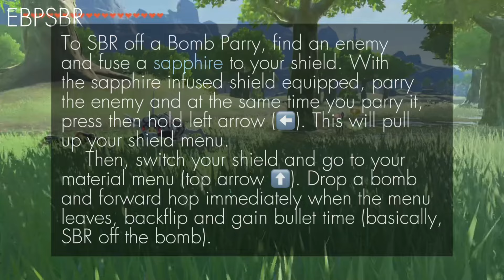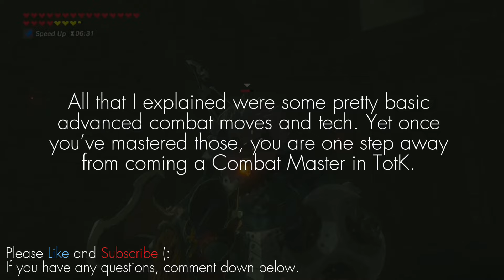TotK Advanced Combat Tricks and Tutorial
The Legend of Zelda: Tears of the Kingdom Advanced Combat Tricks, Tips, and Tutorial!
Into this video, I will go over basic advanced combat moves in TotK, alongside some more advanced ones. This is not even close to all I know, but it’s a good starters and beginners selection of combat techniques.
      The gameplay in this video is not modded or changed in anyway. I have not edited the menus out so that you can easily decipher what I’ve done and understand how. Please feel free to to correct any typos, controller mistakes or name mistakes I made throughout the video; I may have
overlooked some without knowing.
     Credits to the founders of the combat tech (from what I know)
Yuda - SBR
Timebomb SBR - RikiML
Electraite - Recall Rock Launch

Chapters:
0:00 Intro
0:17 SBR Forms
3:33 SBR Examples
4:03 Shield Bounce
5:10 Quick Tip
5:14 Ascend
5:49 Recall Rock Launch
6:34 Keese Orbiting
7:15 Hoverstone Launch
7:50 Quick Tips
8:30 Hopback Cancel
9:08 Bombparry Methods
11:27 Spring Launch
12:04 Timebomb Cart Launch
12:30 Conclusion